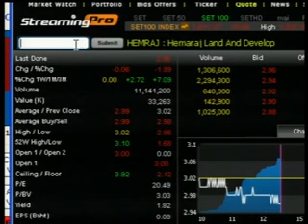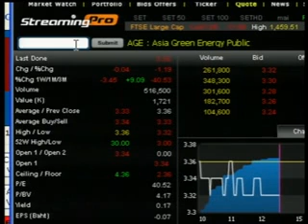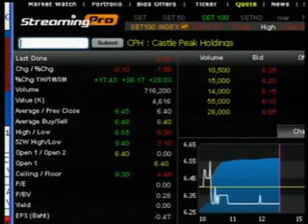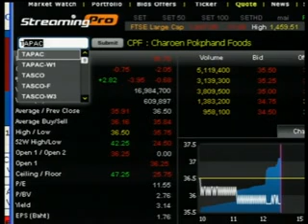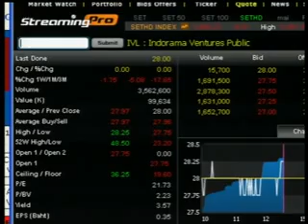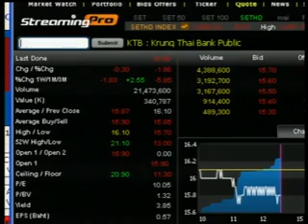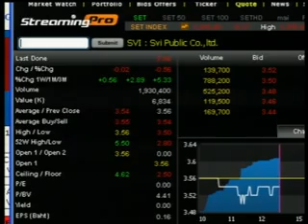12-07-55 รู้ทันหุ้นบ่าย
ช่วงเปิดสายนักลงทุน สัมภาษณ์นักวิเคราะห์ประจำวัน  รณกฤต   สารินวงศ์   ผช.กก.ผู้จัดการ บล.คันทรี่ กรุ๊ป